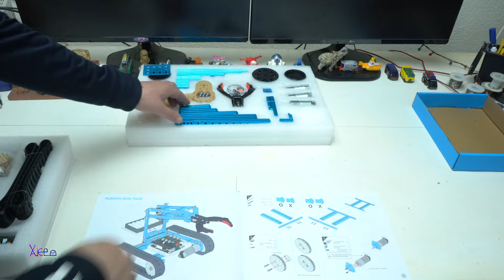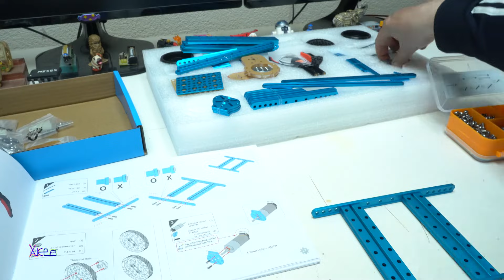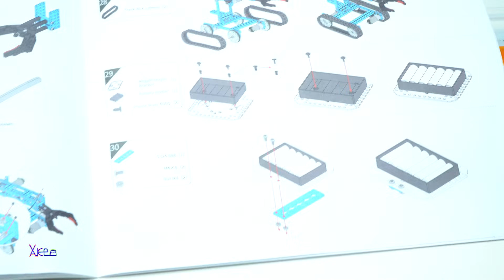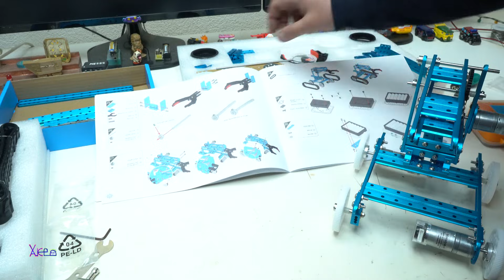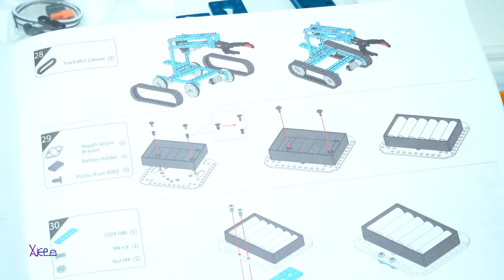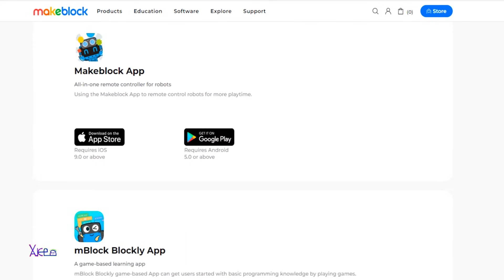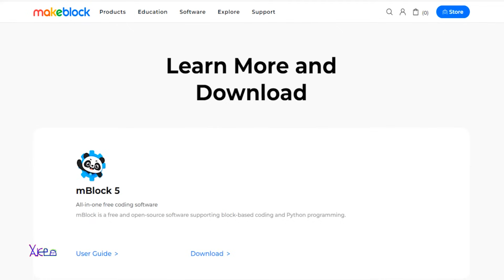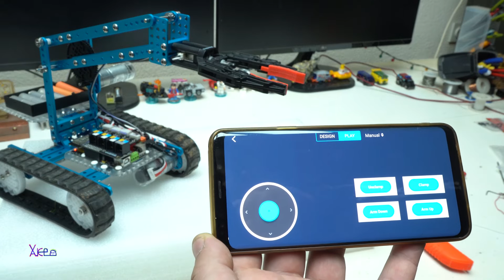10 in 1 Ultimate Robot KIT by Makeblock ( Coding & STEM)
Teacher appreciation week from 28 april to may 14 2023.